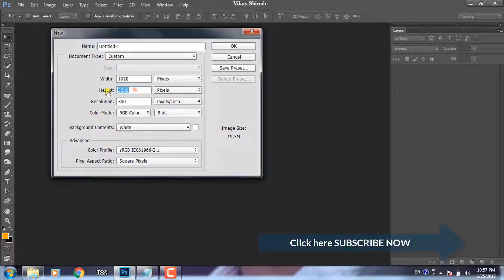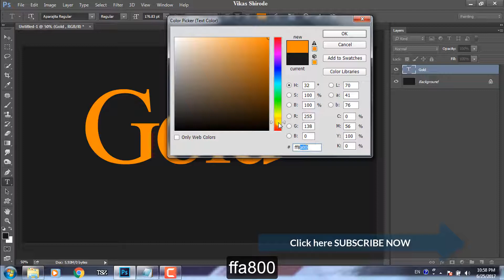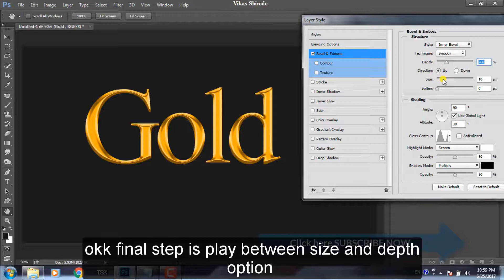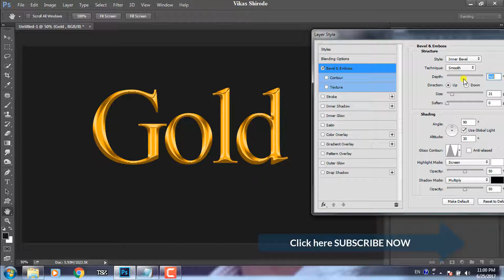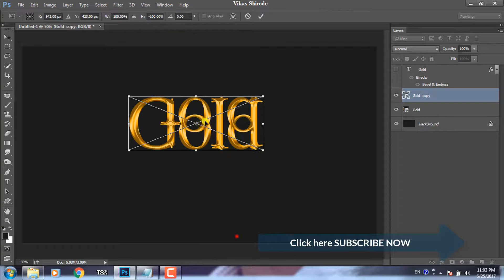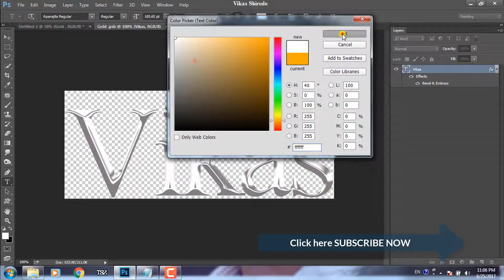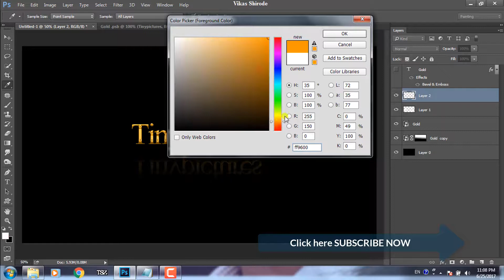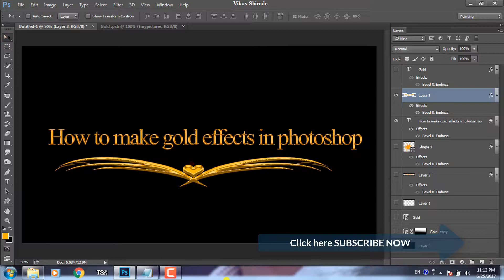How to make gold text effects in photoshop 2017 by Vikas shirode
In this tutorial i will show you how to make gold effects in photoshop
using bevel and embossfrom layer style. i hope you all enjoy this tutorial .